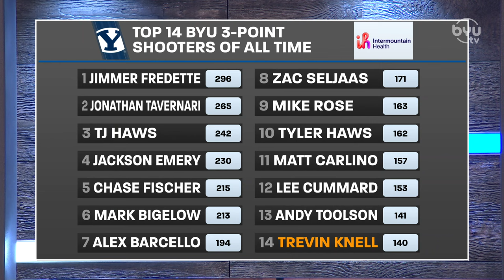What's on Mark's Mind | BYU Basketball with Mark Pope 1.10.24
Mark Pope and Greg Wrubell sit down and and discuss recent events and the players of BYU hoops.